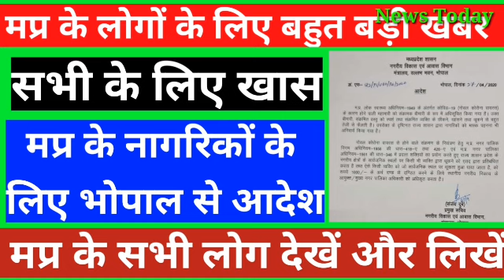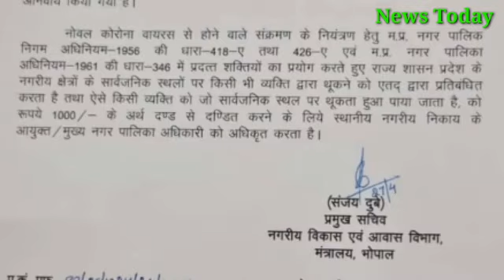मप्र के लोगो के लिए बड़ी खबर!सभी के लिए खास आदेश?भोपाल से आदेश जारी!मप्र के सभी नागरिक देखें!NT news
Big news for MP's people! Special order for everyone? Order issued from Bhopal! See all citizens of MPमप्र के लोगो के लिए बड़ी खबर!सभी के लिए खास आदेश?भोपाल से आदेश जारी!मप्र के सभी नागरिक देखें!NT news